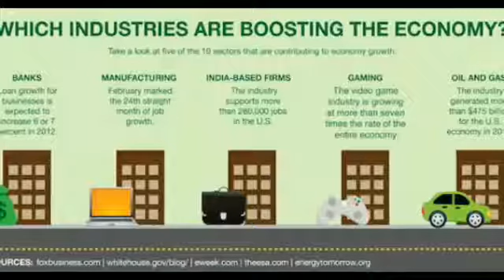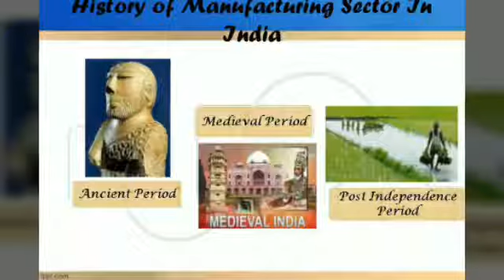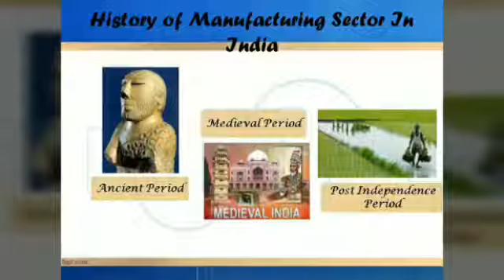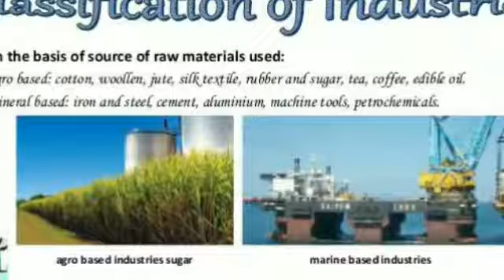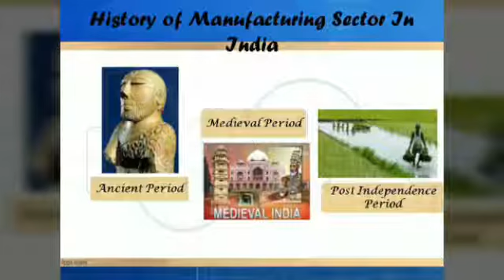CLASS-X (GEO)-CH.6- MANUFACTURING INDUSTRIES (PART-2)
AND

1. Notes:- CLASS-VI to CLASS-VIII

2. Notes:- CLASS-IX and CLASS-X

3. Map Tricks:- Special for CLASS-X

4. Multiple Choice Questions:- CLASS-VI to CLASS-X

5. Time Line of History:- CLASS-VI to CLASS-X

6. Concept Understanding:- CLASS-VI to CLASS-X

7. Question Bank:- CLASS-VI to CLASS-X

8. Questions of Previous Examinations:-
 CLASS-VI to CLASS-X

9. All Social Science Books Class-VI to X:-